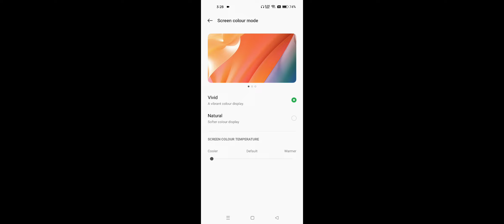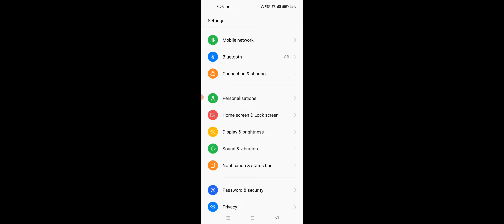OPPO A77 How To Change Display Colour